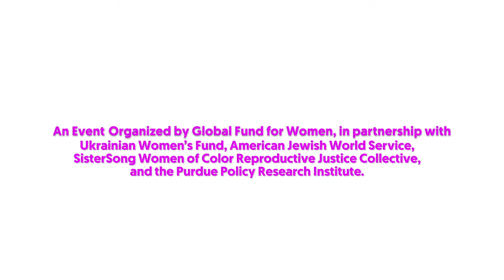Investing in Social Movements: A Conversation with Researchers, Advocates, and Philanthropists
We are at a "moment of movements" – where human rights funders are increasingly recognizing the power of grassroots organizing and collective action in delivering lasting social change. In particular, women have been at the forefront of responding to rising attacks on civil society activism and repressive governments through resilient and new ways of mobilizing.

But how can funders best support women’s movements in the current political climate? What opportunities are there for connecting movements both in the U.S. and globally? And what role can research play in building evidence for the importance of to deepen our understanding about social movements and movement building? Global Fund for Women sought to answer these questions by hosting an interacting interactive and engaging panel discussion with thought leaders in the field.

In May 2018, we brought together researchers, advocates, and philanthropists about the importance of investing in social movements in today’s world. Panelists included Olesya Bondar, Director of the Ukrainian Women’s Fund; Jacqueline Hart, Vice President for Strategic Learning, Research, and Evaluation from American Jewish World Service; Irit Houvras, American Jewish World Service’s Director for Strategic Learning, Research, and Evaluation; Monica Raye Simpson, Executive Director of SisterSsong Women of Color Reproductive Justice Center; with Leila Hessini, Vice President of Programs at Global Fund for Women as moderator. We are pleased to share a video with you that includes the highlights of our conversation.